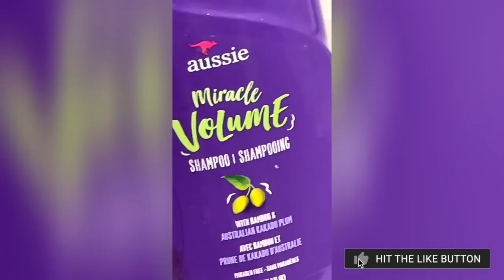Hair Transformation Tiktok Compilation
Tiktok Hair Color Dye Fails/Wins - Tiktok Compilation | Hair Transformation fails/Wins